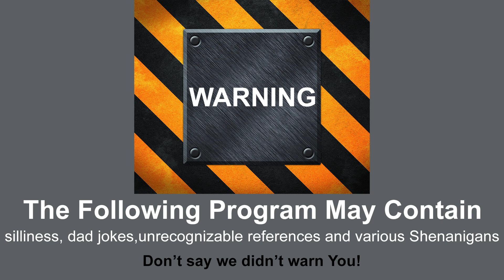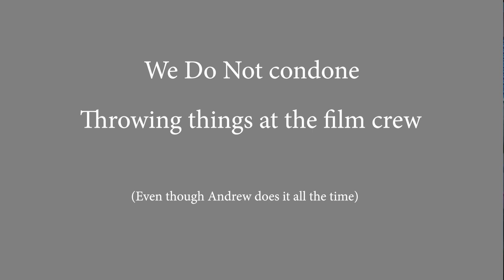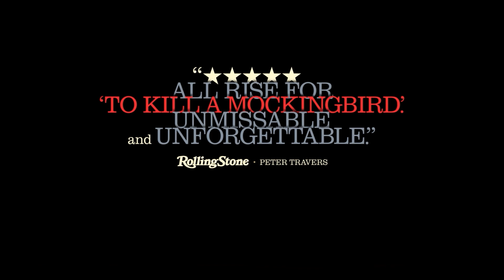Show & Tell Season 3 episode 10 The Christmas episode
It is Christmas week here on Show & Tell and we bring some of the extended family out to talk about Christmas traditions and share some tom foolery. Just like Christmas should be.